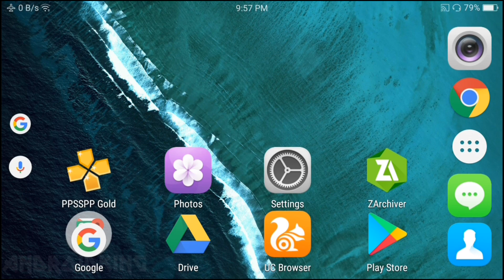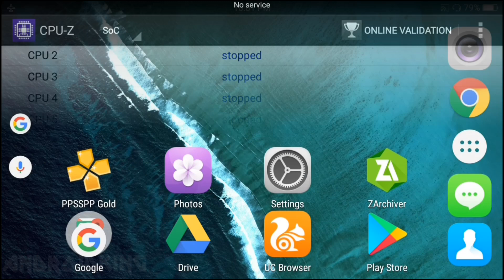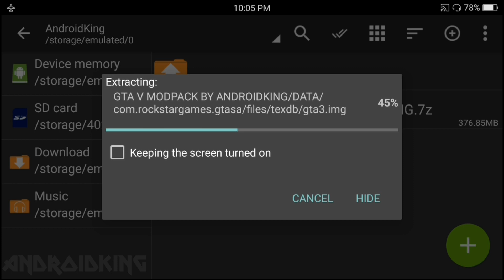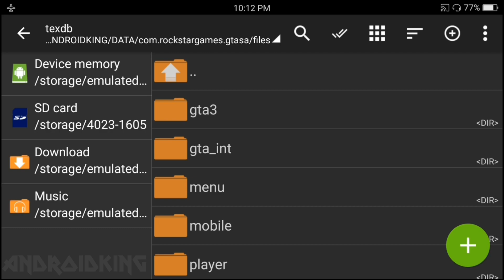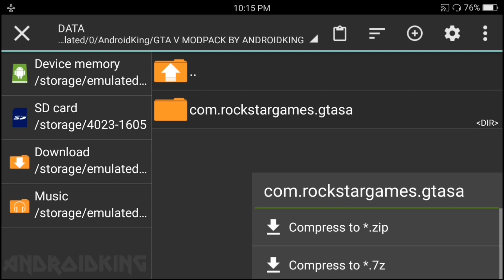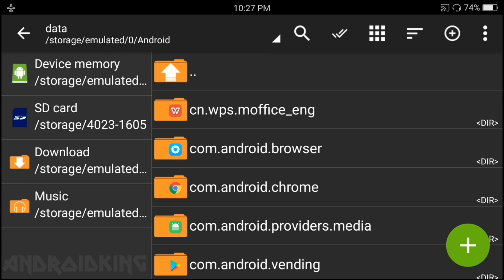GTA V High Graphics ModPack | GTA SA Android | Realistic Graphics | Support All Android Devices 2018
About : AndroidKing is a Channel Where I Post Interesting Videos on Gaming Everyday.